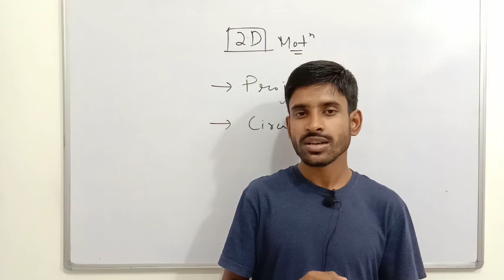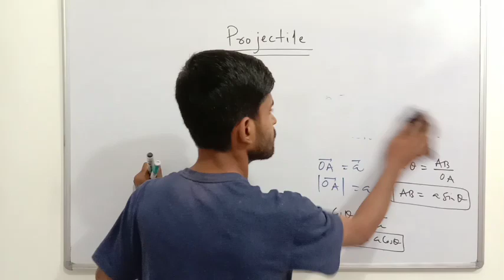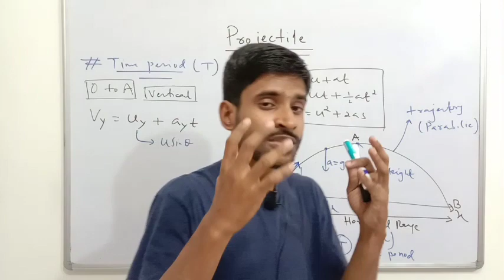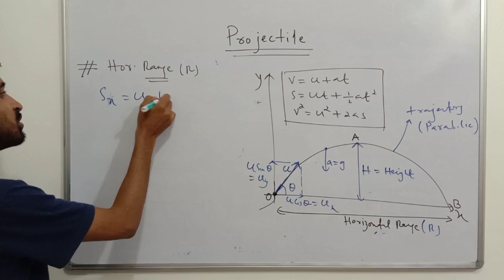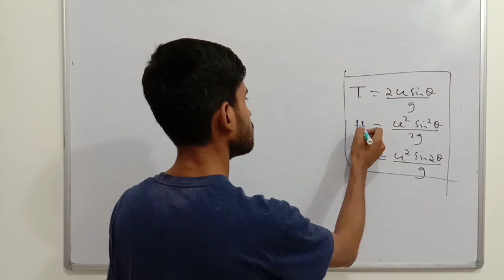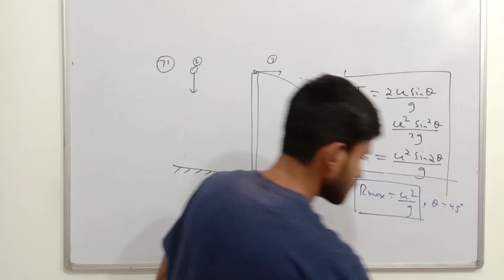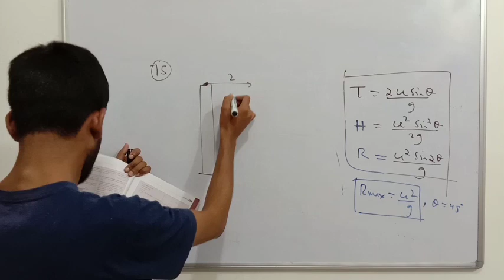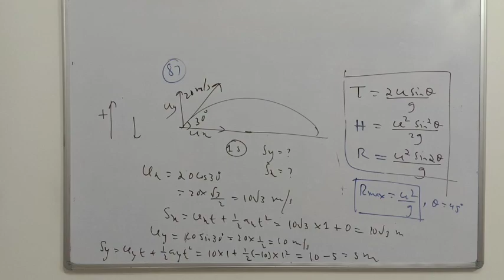Class 9 | Kinematics 06 | Projectile, Circular Motion | Pearson IIT Foundation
📘 Class 9 Pearson IIT Foundation Series Physics
✅ Kinematics
1️⃣ Circular Motion
2️⃣ Projectile

Support us :
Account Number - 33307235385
IFSC- SBIN0000117